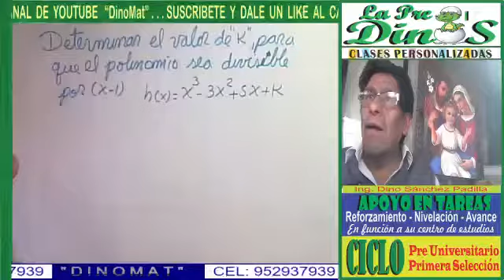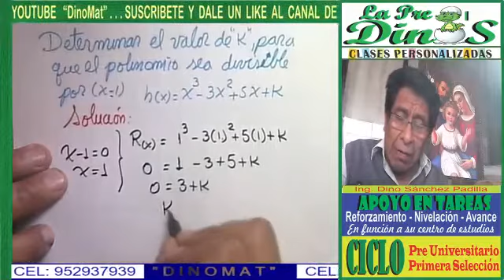DIVISIÓN DE POLINOMIOS 24